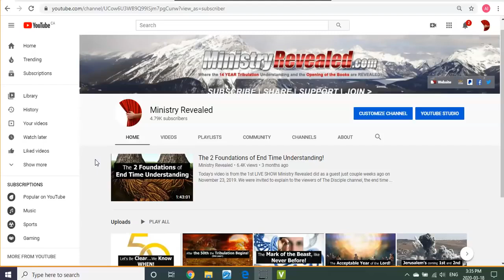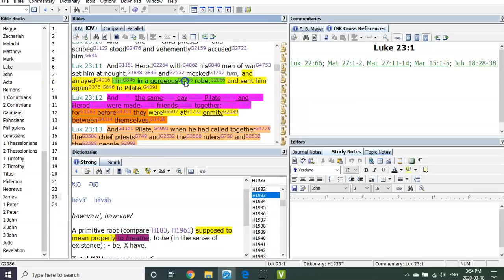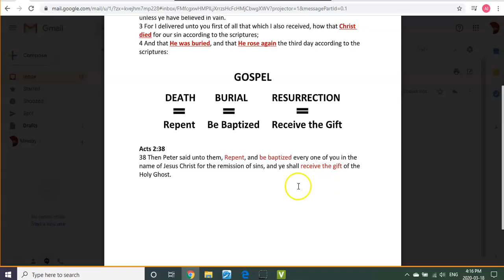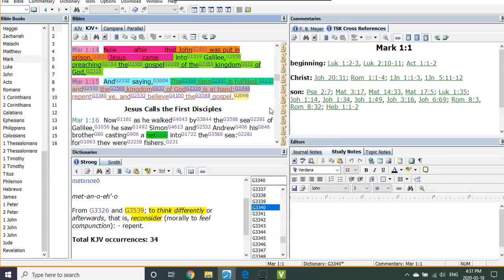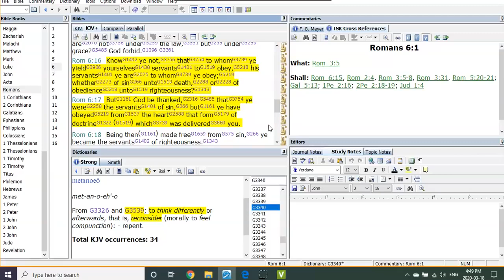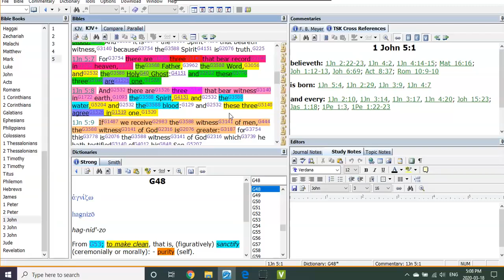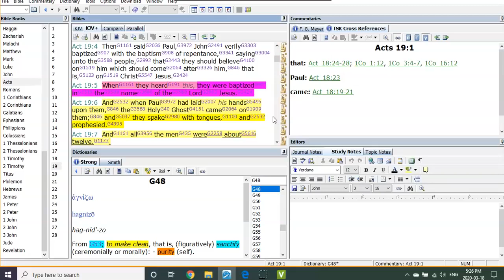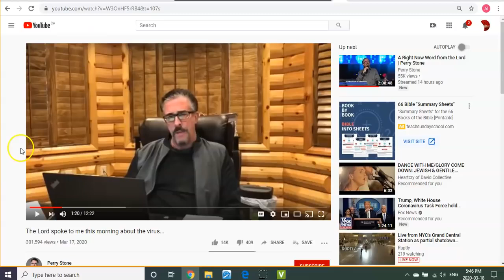It's BRIDE Time! Is Your Garment Clean and White? with guest repost from 2020